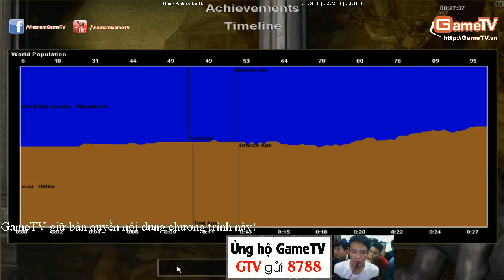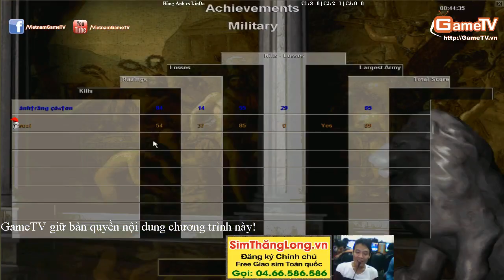Hồng Anh vs LinDa 01 12 2014 C2T4